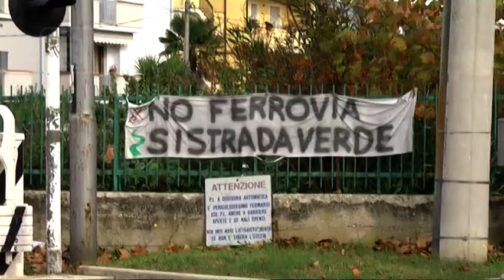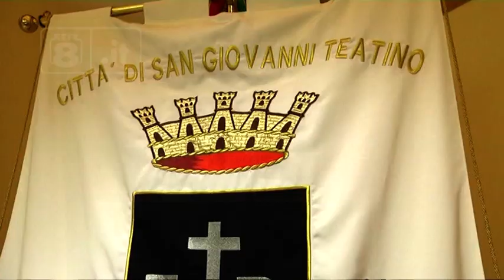San Giovanni Teatino - La ferrovia va interrata, tutti d’accordo